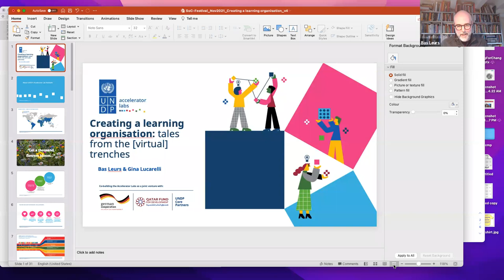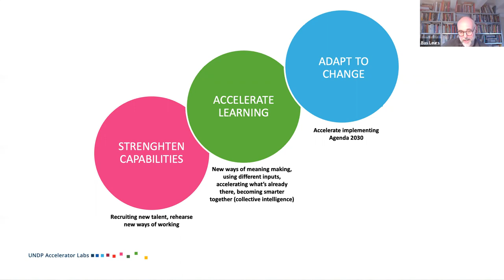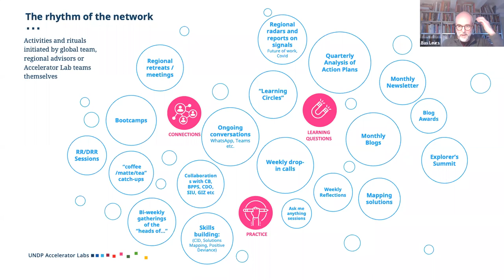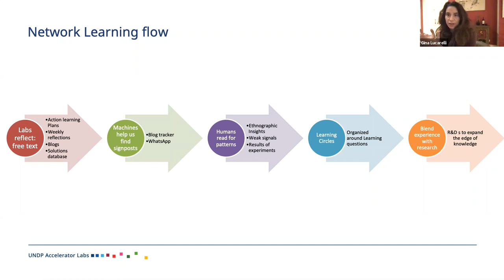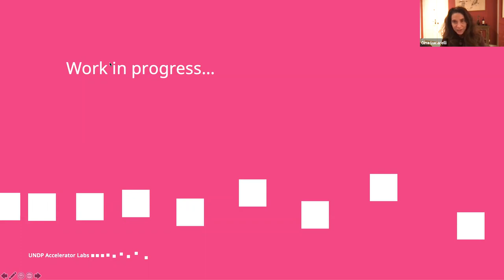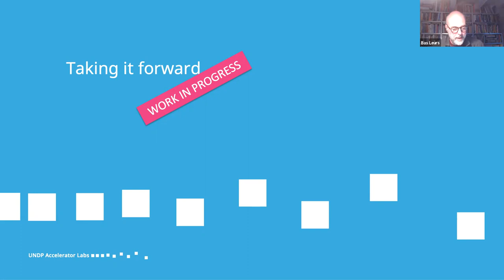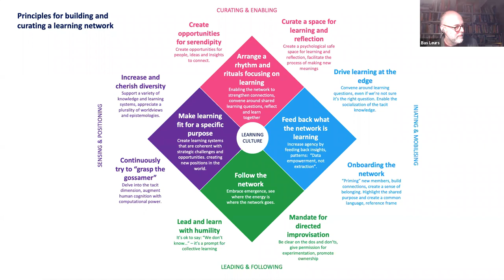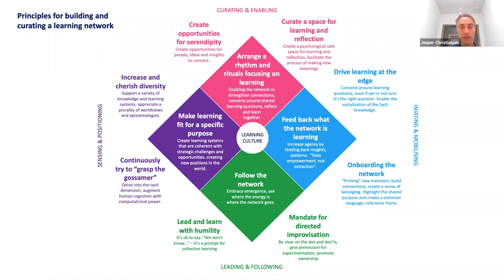WiP: Creating a learning organisation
Most institutions feel disjointed or siloed, slow, sometimes ponderous, maybe not even fit for purpose. But what if instead they felt more like a free-flowing network of insight and action? Able to learn, and share what they learn as fast as was needed.

Gina Lucarelli and Bas Leurs shared their work to create the largest network of labs from inside the UNDP; the Accelerator Labs. They share how they have been doing, what seems to have worked and where things have got tough.